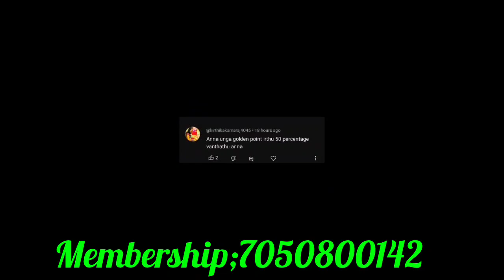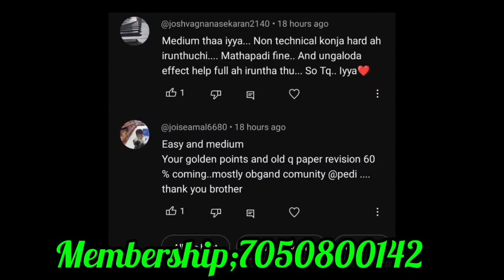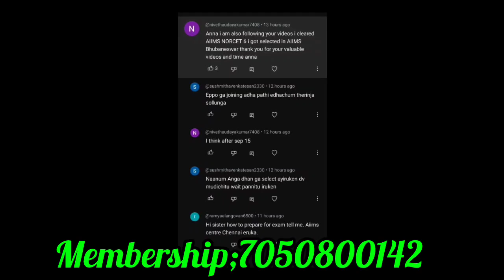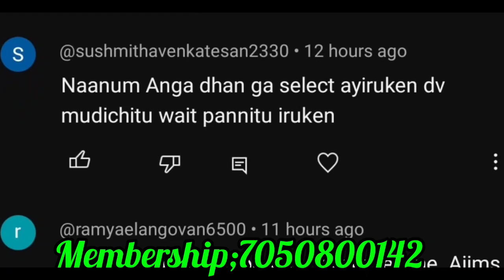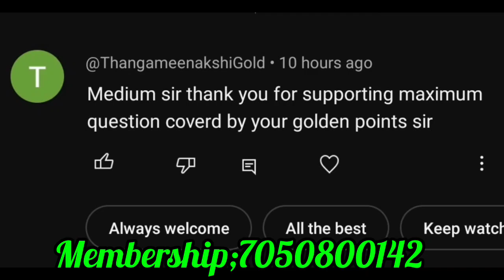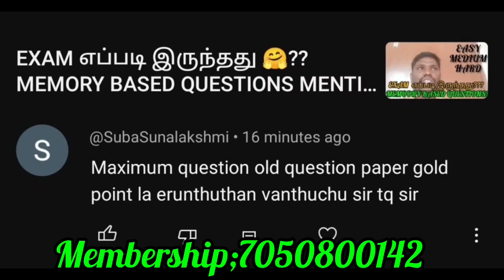100% SUCCESS IN NURSING OFFICER EXAM- ஜிப்மர் NURSING OFFICER QUESTION PAPER AIIMS PGIMER IGCAR